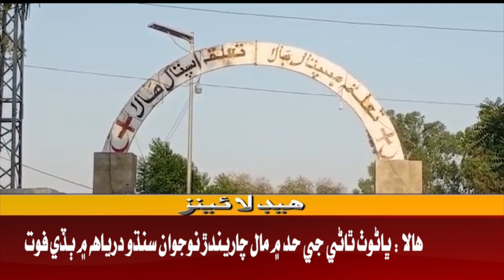01 PM Headlines ||Awaz TV News ||31 July 2023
01 PM Headlines ||Awaz TV News ||31 July 2023 ||